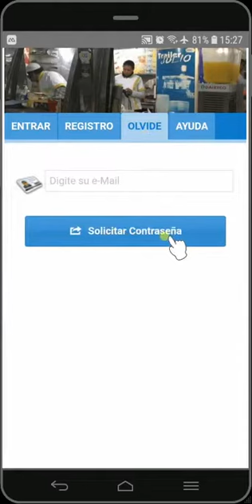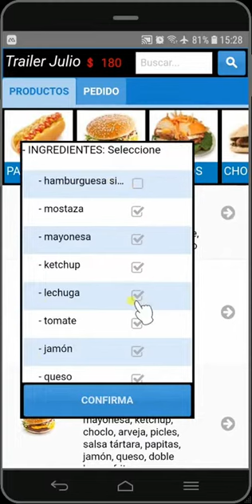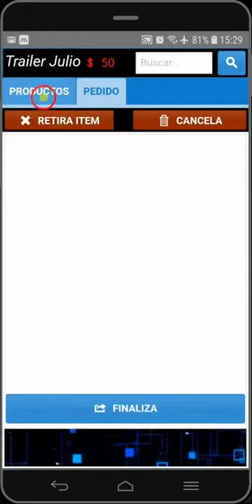Tutorial App Trailer Julio Rivera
Tutorial de como registrarse y hacer pedidos